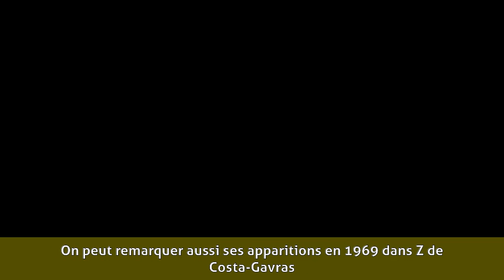Jean Dasté - Biographie